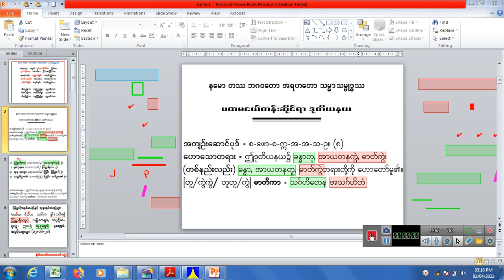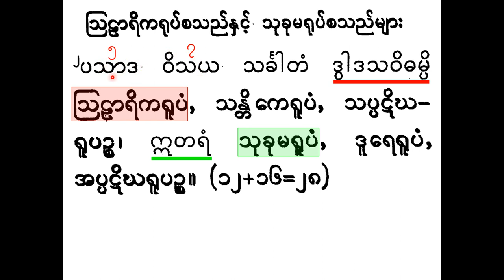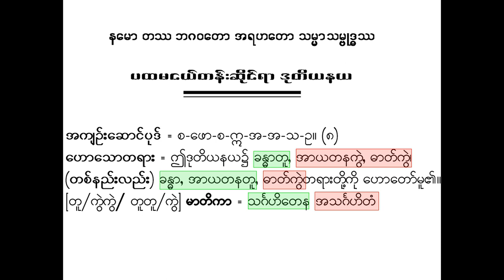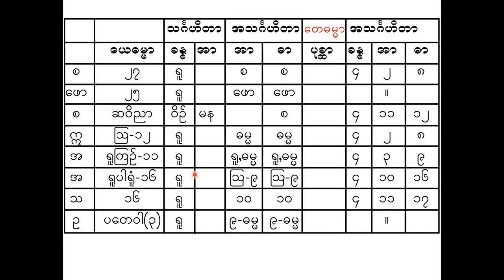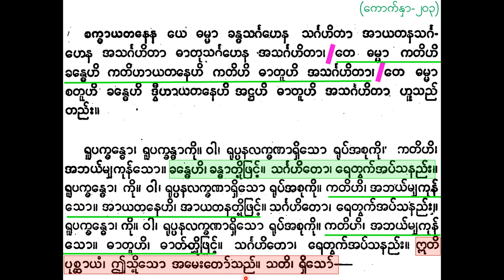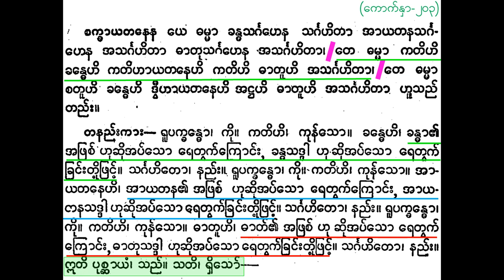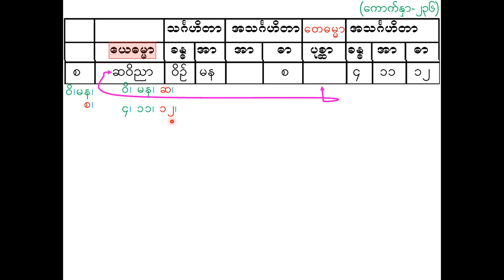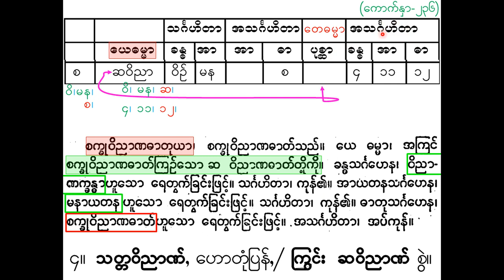Na Ya 1 (၁)ပထမငယ်တန်းဆိုင်ရာ (ဒုတိယနယ)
စက္ခာယတန၊ ဖောဋ္ဌဗ္ဗာယတန၊ စက္ခုဝိညာဏဓာတု